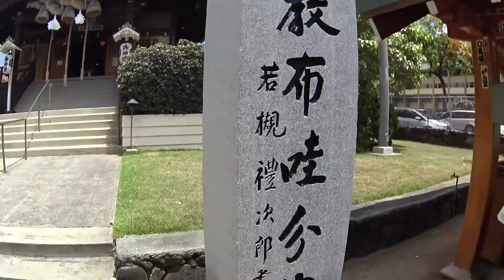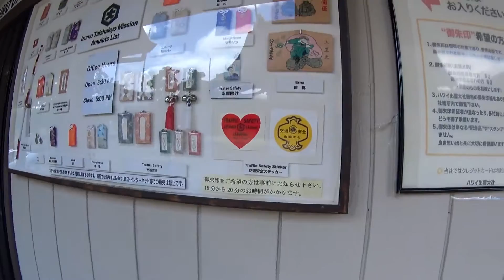Hawaii ハワイ旅行#12（ハワイの出雲大社にいってみた） Izumo Taishakyo Mission of Hawaii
JTBのバスに乗ってハワイの出雲大社まで行ってきました。
撮影には、SONY「HDR-AS200V」を使用しています。